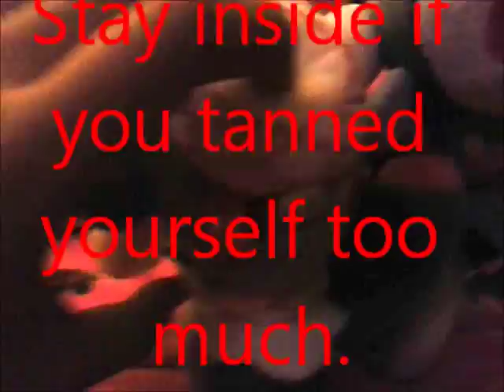MLG Hero News SCORTCHING HOT SUMMER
This is a true news. ;)